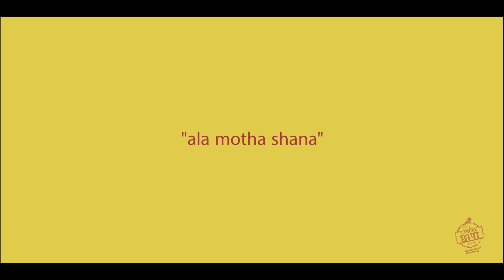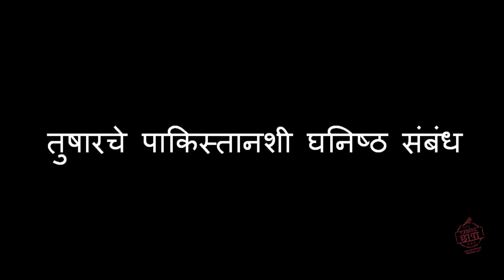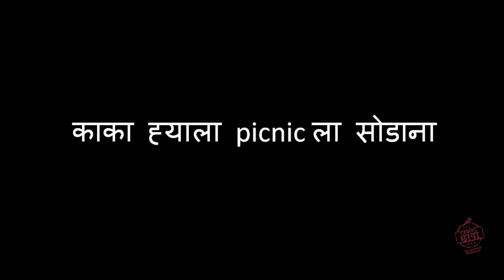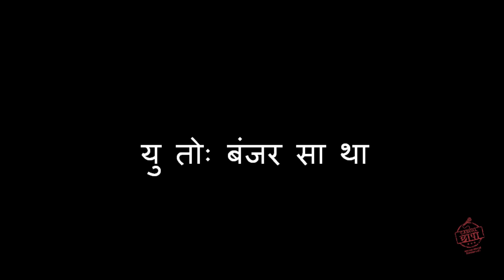Casual Chapa EP 05 - Tushar Khair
Tushar Khair aka "आला मोठा शाना " casual छापा चा पूर्ण episode